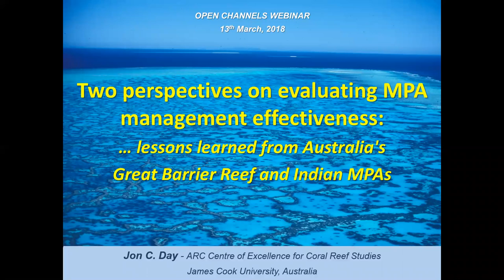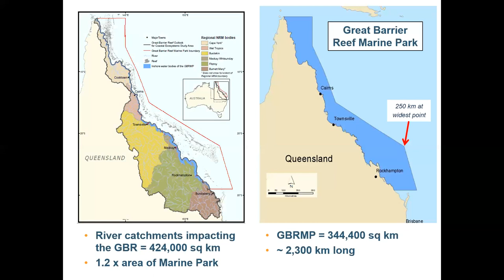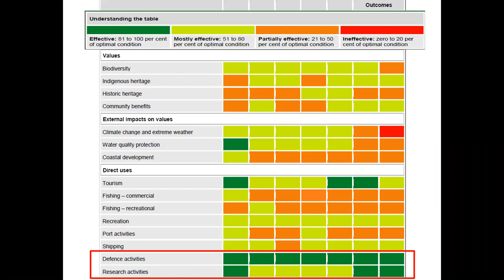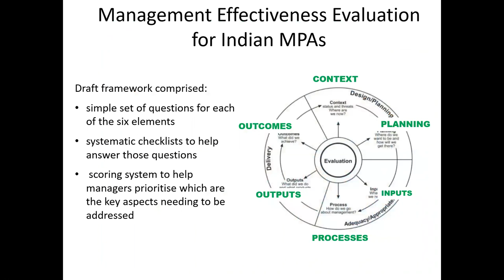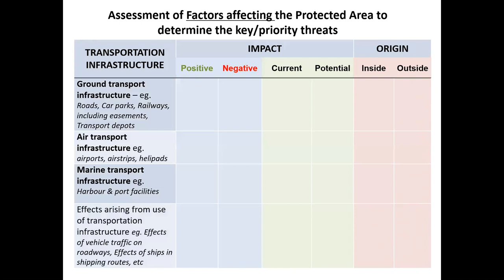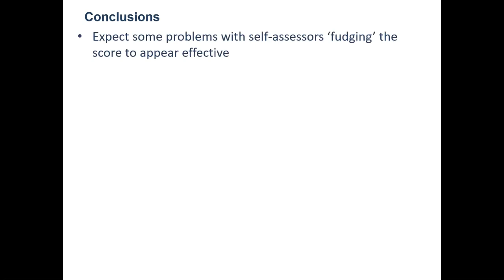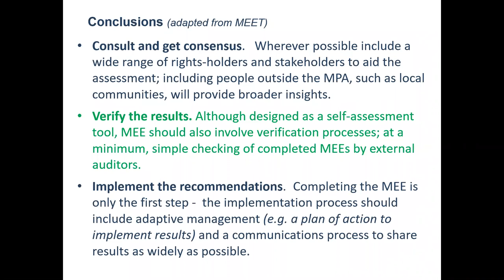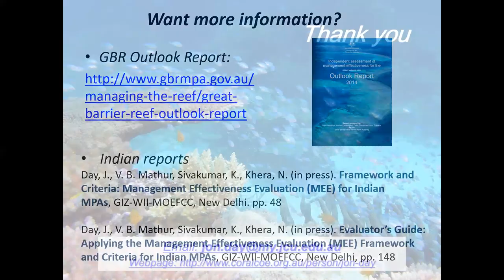Two perspectives on evaluating MPA management effectiveness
This webinar originally aired on 13 March 2018.

The term ‘Management Effectiveness Evaluation’ (or MEE) is well recognized as an important part of adaptive management for any protected area. Differing assessment methodologies have emerged around the world, many of them building upon the Framework agreed by the International Union for the Conservation of Nature (IUCN) and its World Commission on Protected Areas (WCPA) for assessing management effectiveness. In this talk, Jon will discuss some of the lessons learned when applying the IUCN/WCPA framework to assess MEE in a large and complex marine protected area (MPA) like the Great Barrier Reef Marine Park. Jon will compare and contrast this with a similar, but simpler, use of the same IUCN framework that he developed, working in conjunction with GIZ India, for Indian MPAs.

Presented by: Jon Day of the ARC Centre for Coral Reef Studies